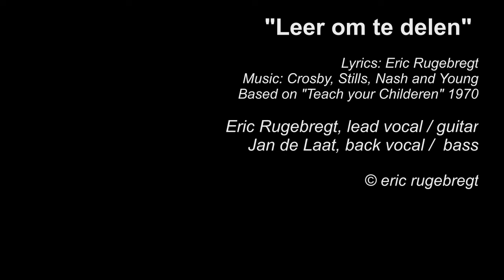2014 12 11 song "Leer om te delen"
Live opname tijdens het evenement "Armoede leeft niet ..." in De Kennismakerij (Bibliotheek Midden Brabant, Tilburg, NL) d.d. 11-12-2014. In het kader van Quiet500-lezingen meestal aan besloten groepen, werd eenmalig een vrij toegankelijke openbare lezing georganiseerd waar bezoekers ook kennis konden maken en verhalen horen van mensen die afhankelijk waren van de voedselbank. Tegelijk werd een kleine collecte gehouden om de plaatselijke armoede held Pater Poels wat extra te helpen (€400,-). Met steun van de plaatselijke middenstand en talloze vrijwilligers, werd het met ruim 130 bezoekers van diverse pluimage, een zeer dynamische en levendige avond.